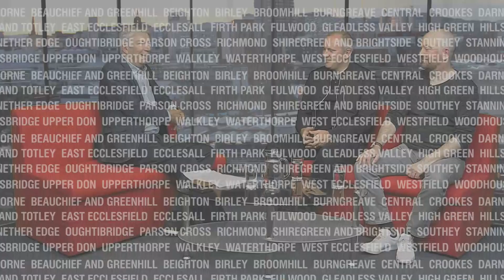Matt Hamshaw & Paul Smith 27.6.19 Part 1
Ex Sheffield Wednesday midfielder Matt Hamshaw & former Owls physio Paul Smith - with Rotherham United in common